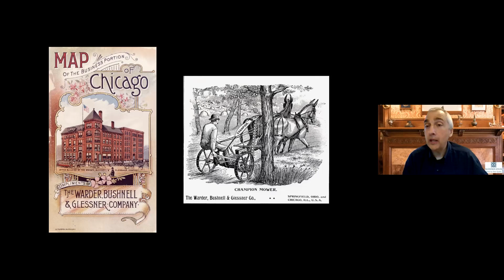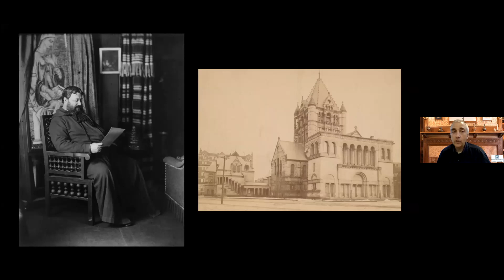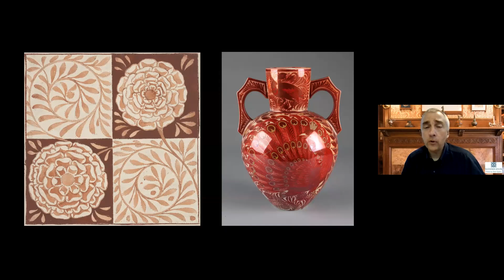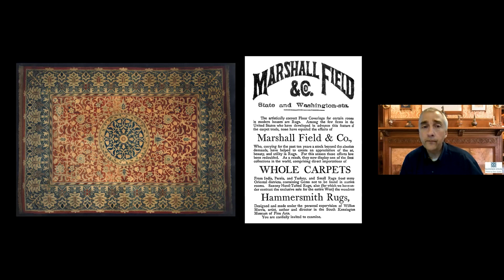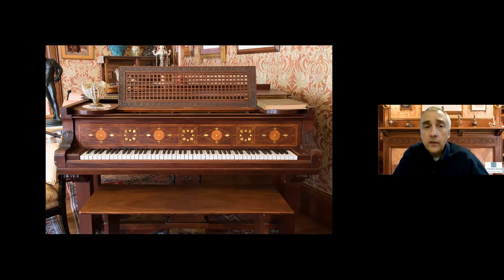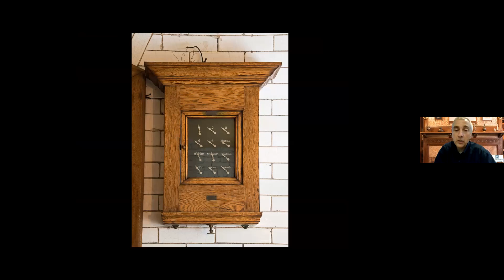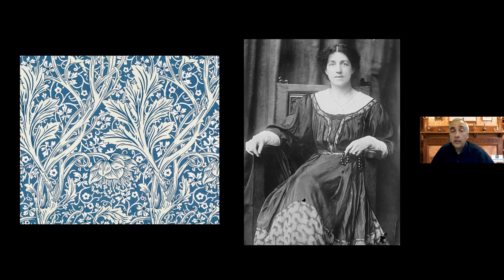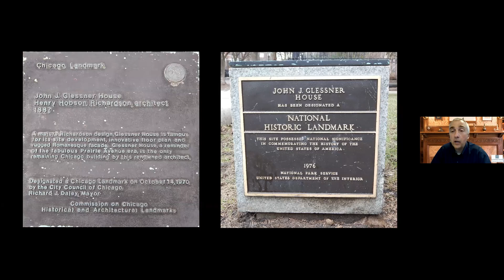William Tyre, "Celebrating the Arts & Crafts: Chicago's Glessner House"